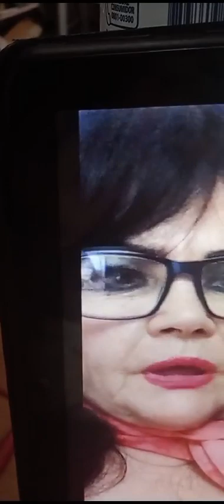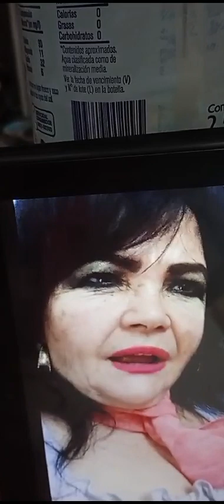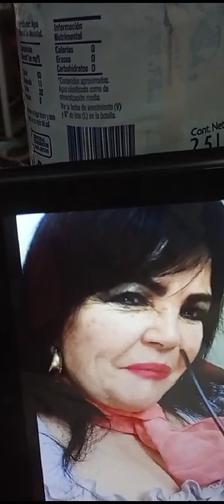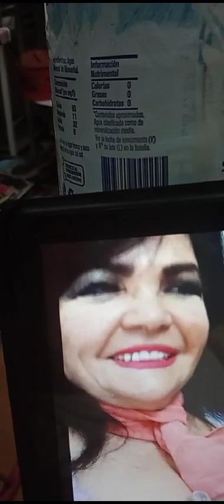KARAOKEO INFIDELIDAD ES TU TRAICIÓN LOS IRACUNDOS DIOSITO 🙏 SALUD AMOR ❤️DINERO 💸💰 A MIS AMADOS